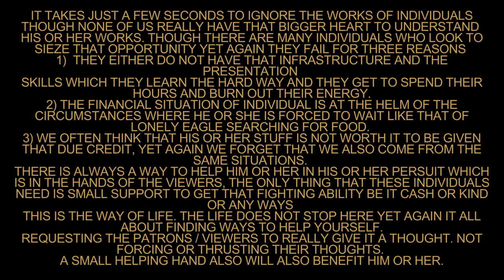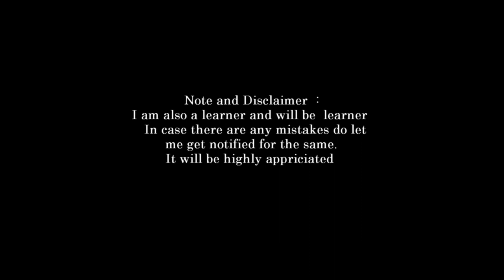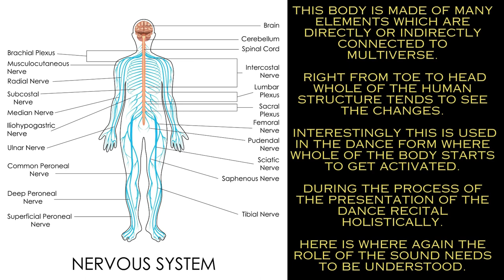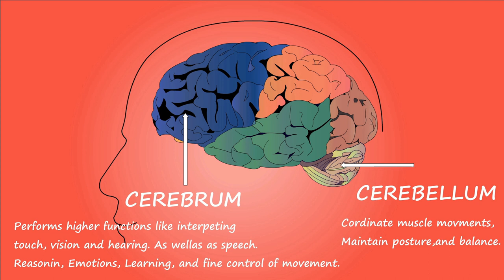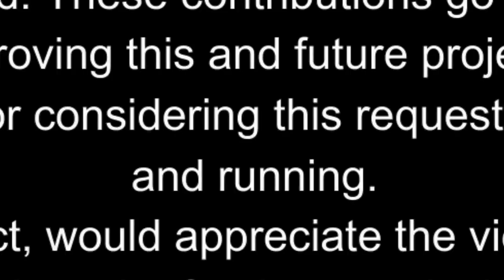introduction to vedas part 47